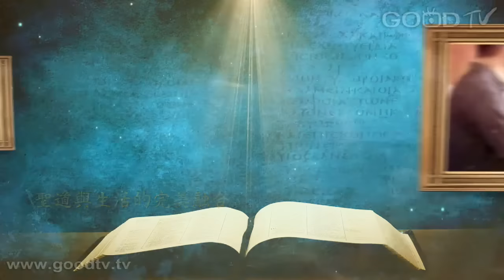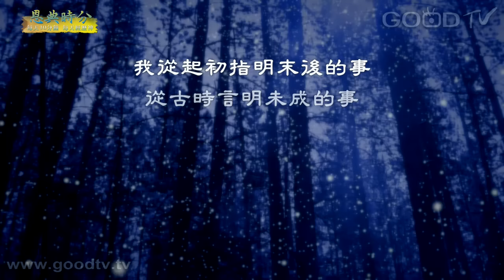恩典時分~耶穌是誰(108)聖經上的話必應驗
每天十分鐘，每天經歷神。聖經是神所默示而寫下來的一本書，神的話語怎麼樣說也必定如此成就。我們可以在聖經當中看見神的話語一一的實現，即便是很小的一件事情，也必定成就。

神僕當頌主／許凱彬
We Are the Reason／天韻合唱團